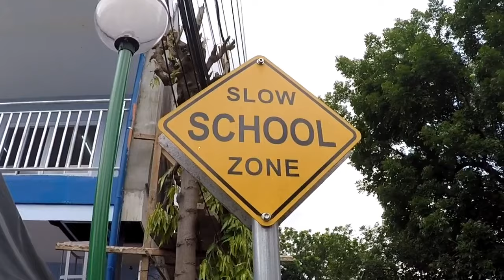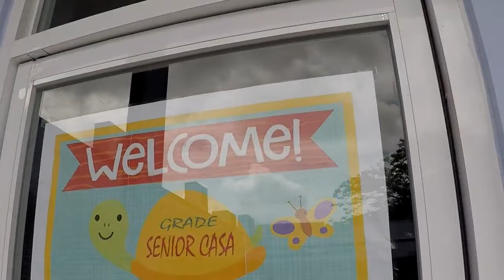First Day of School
Did he cry or not?

The first day of school is always exciting for both students, parents and teachers. In fact, I still remember my first day of school as a preschool student! But the first day of school can also be very overwhelming.

Documenting  a milestone so we have something to look back to when we want to bring back unforgettable memories. :)